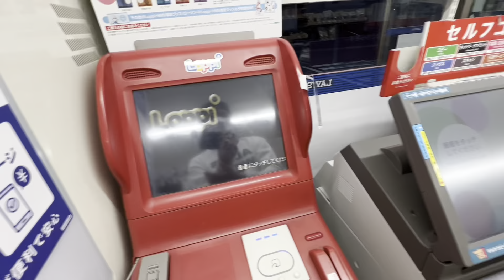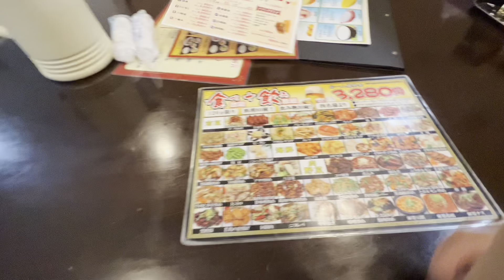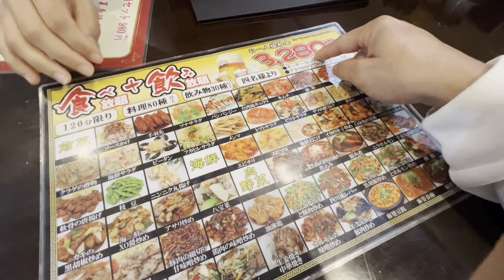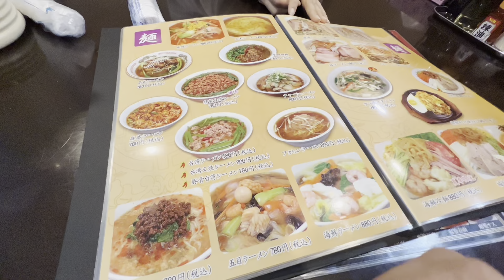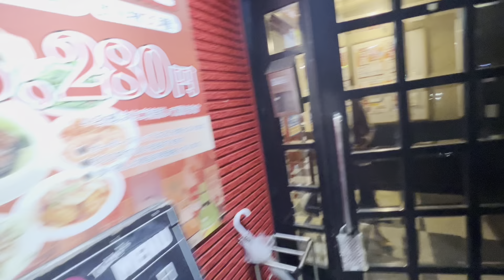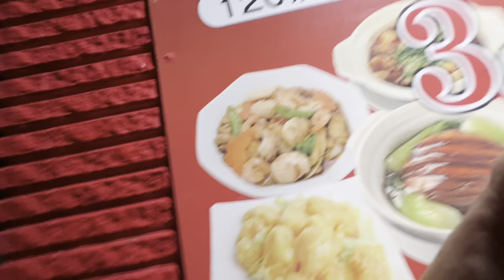Ramen vanera magako k aayo aayo 😂